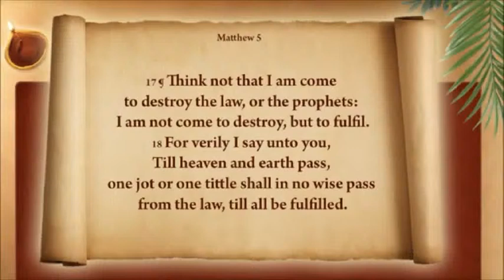Tittle of the Day : Don't be easily offended